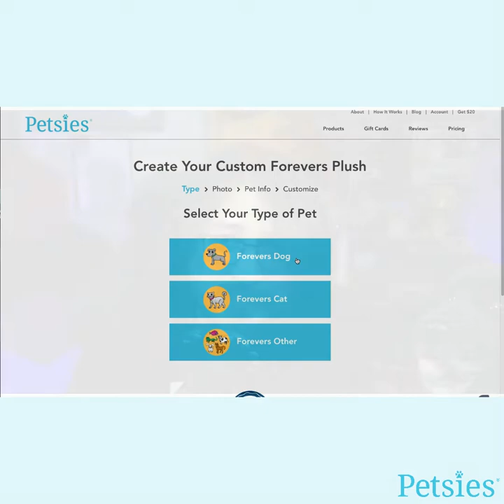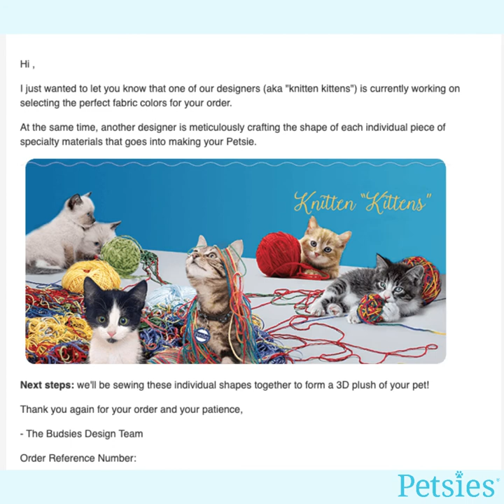Real Customer Reviews - The Order Process: Jax&Jake | Petsies©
Build Your Own Custom Stuffed Animal Today!

Meet Content Creator and Twitch Streamer Jackson. Jackson received a gift from his community that allowed him to get his very own custom stuffed animal of his beloved dog Jake 🐾

Watch this video to hear from Jackson directly and learn more about his Petsies Customer experience 😊

Get the latest news from our blog!